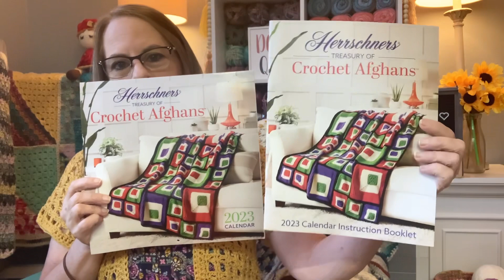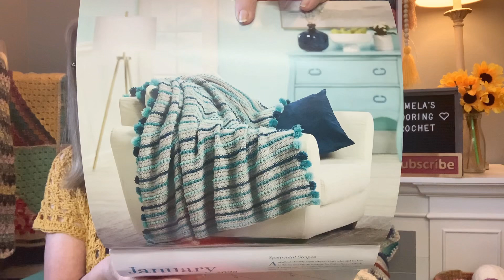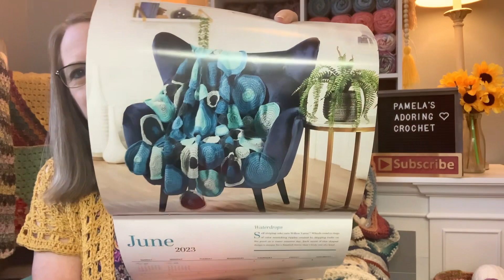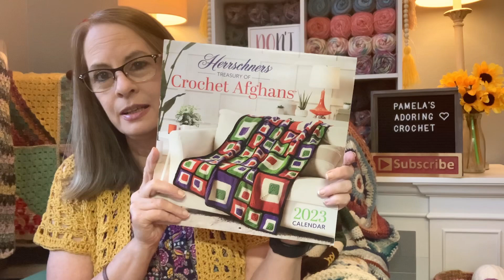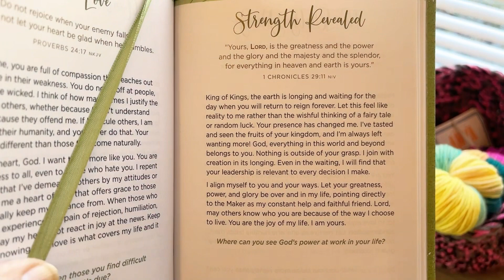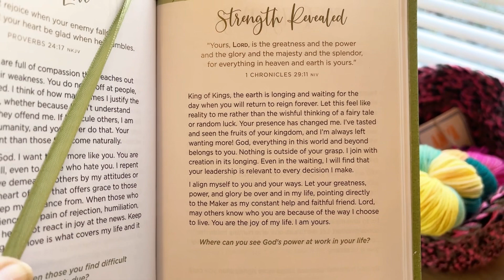Monday Crochet Chat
365 Days of Prayer for Life

Happy Mail:
Pamela Barton

Over 120 Patterns:

Over 150 Patterns:

If you are looking for a fun makeup bag with makeup, you might want to try Ipsy, a monthly subscription. I have been a member since 2018.